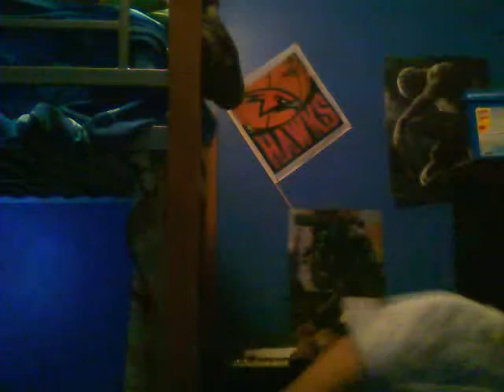TAYLOR SWIFT TROUBLE COVER MY WAY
MY WAY AND THATS THE ONLY WAY